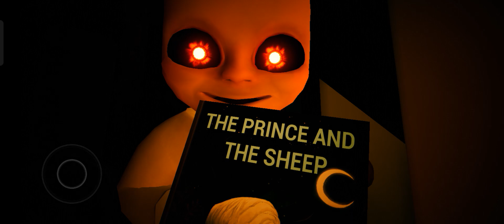Rainbow (Grimace + Garten),The baby in yellow, Scary teacher,Food gang, Scary santa, Stickman Giant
In this video I played some games which are available in Google Play Store.you can download and play all Games. enjoy...

Games Credit - Game Developer